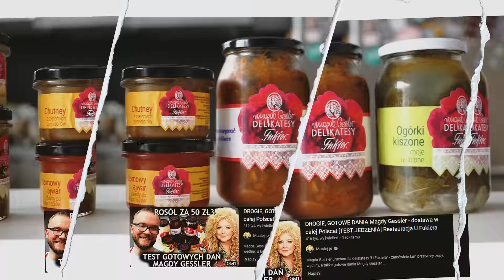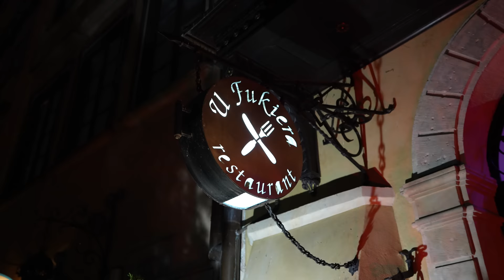SCHABOWY MAGDY GESSLER - najdroższy w Warszawie! Magda Gessler i Restauracja U Fukiera | GASTRO VLOG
Cześć Warszawa (2022)! Zapraszam na odcinek z serii GASTRO VLOG, w którym sprawdzam kotlet schabowy Magdy Gessler, który jest najdroższy w Warszawie. Restauracja U Fukiera to miejsce, w którym możcie go spróbować. Czy Magda Gessler zna przepis na idealnego schabowego? Jak on smakuje? Ile kosztuje? Poznajcie moją opinię! Zapraszam do oglądania, Maciej je (Warszawa 2022).